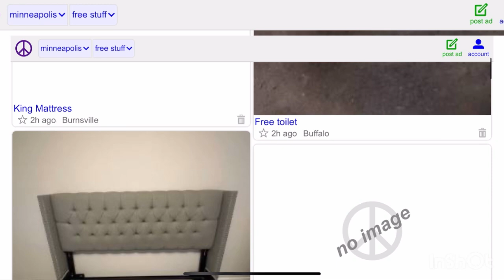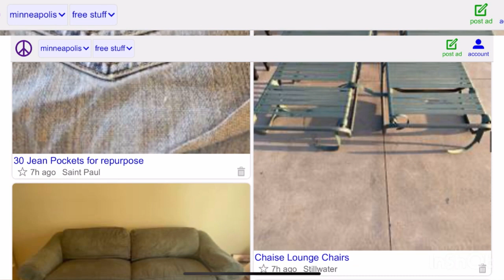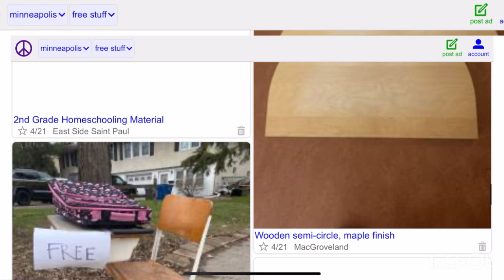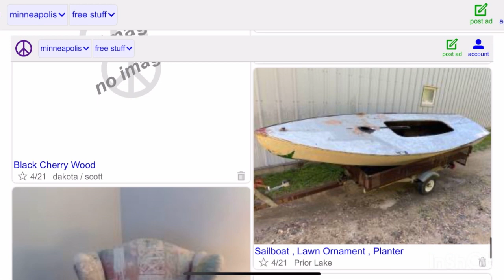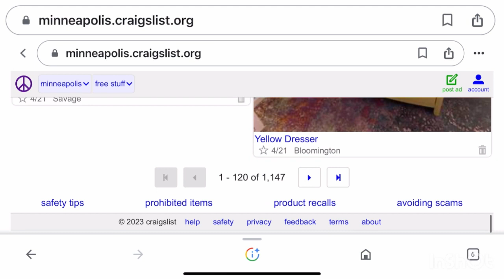Free in America. Continuation.2023. Бесплатно в Америке . Продолжение. 2023 .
Free in America.  Continuation.2023. Бесплатно в Америке . Онлайн Барахолка . 2023. Продолжение.